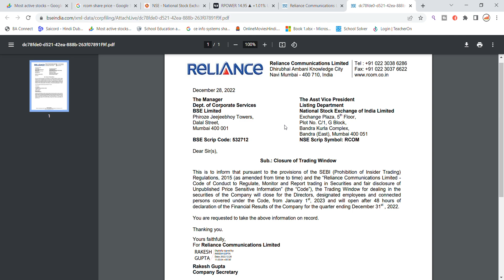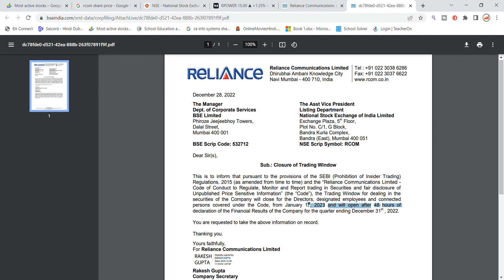RCOM Share Latest News Today | Reliance Communications Share News